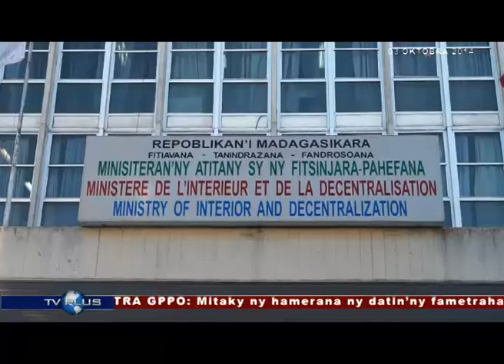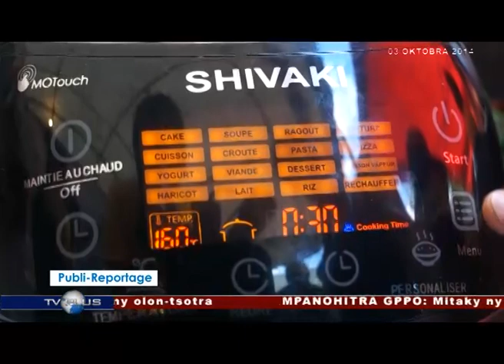VAOVAO 03 OKTOBRA 2014 OK